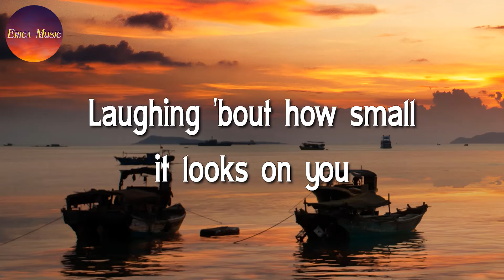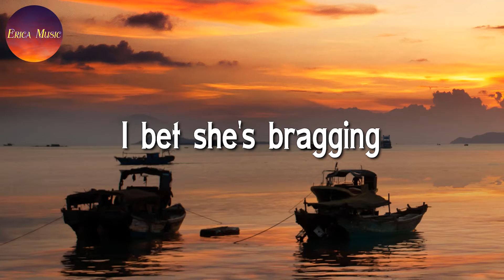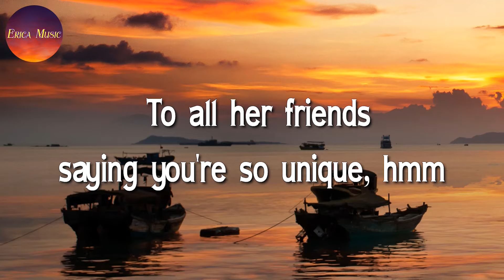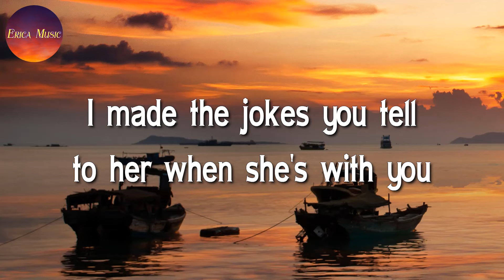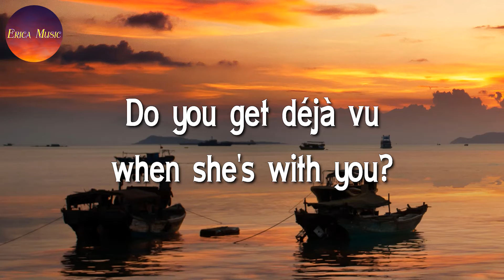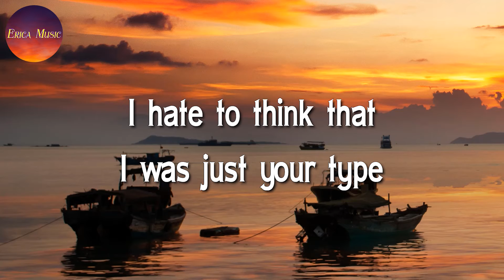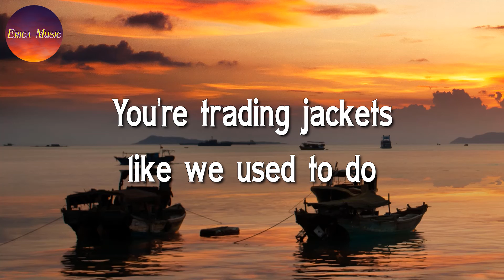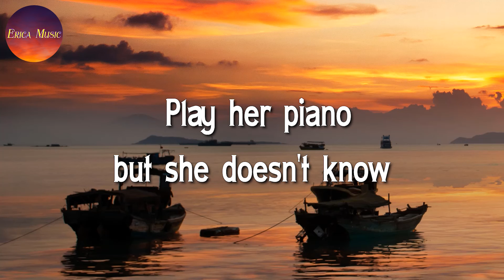♪ Olivia Rodrigo - Deja Vu (Lyrics)